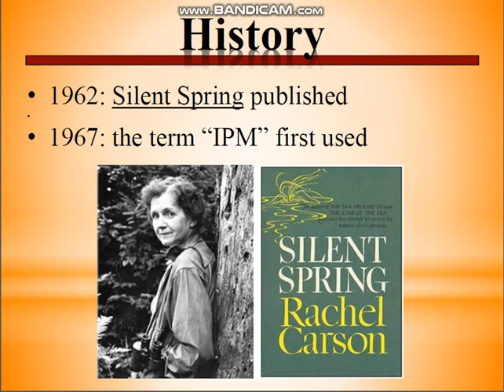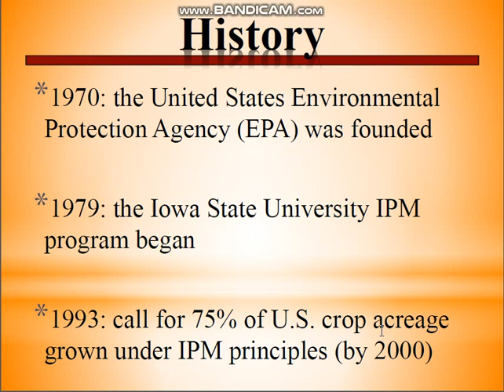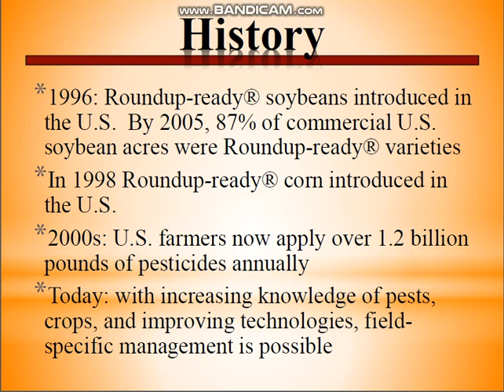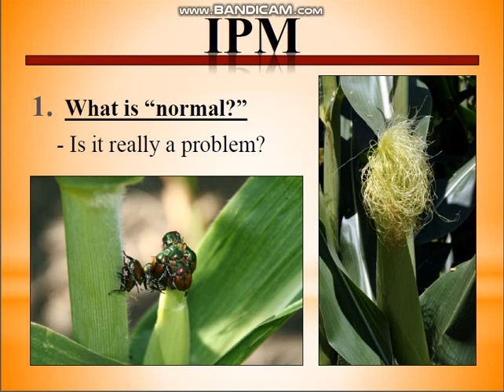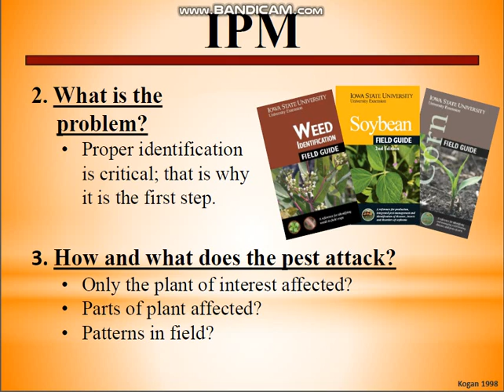INTEGRATED PEST MANAGEMENT PART 2